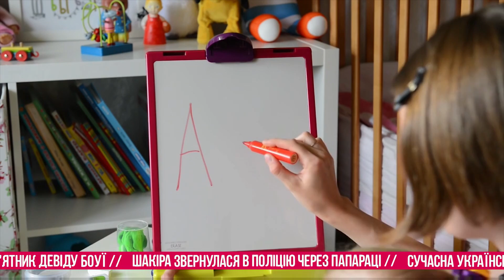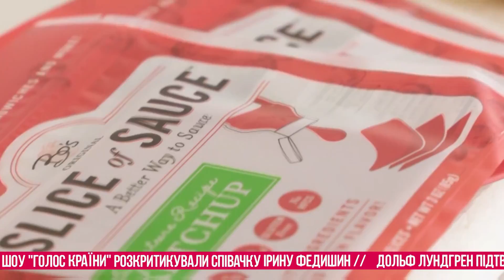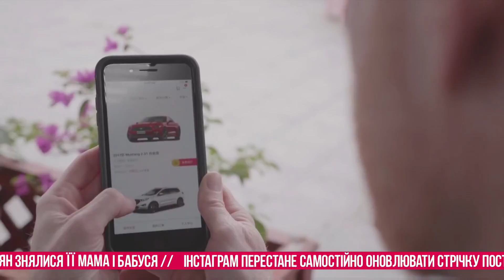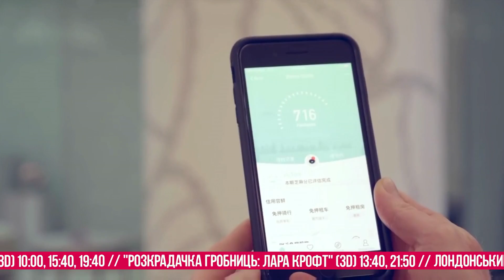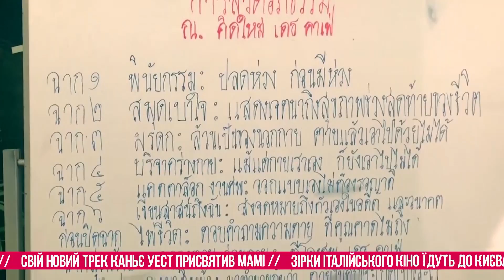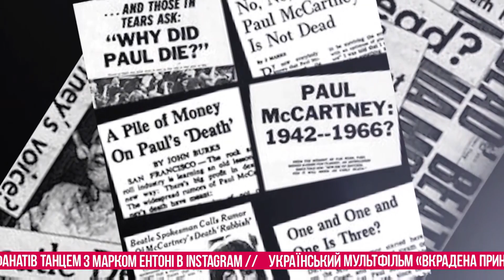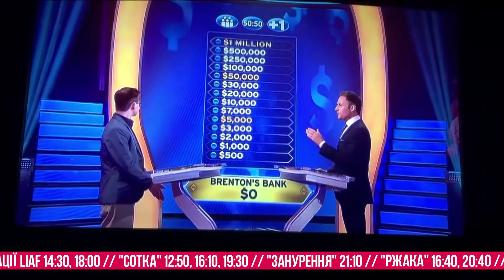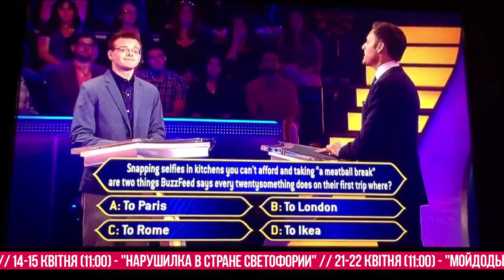«Ранок з TV5» 28.03.2018